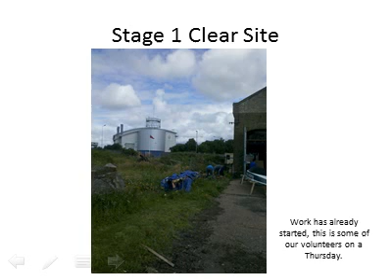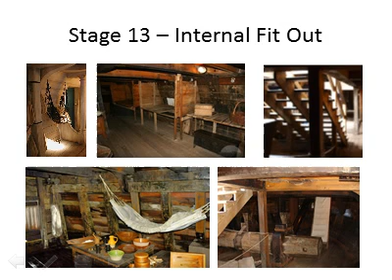Stages of the Ship Build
A break down of the stages of the ship build.